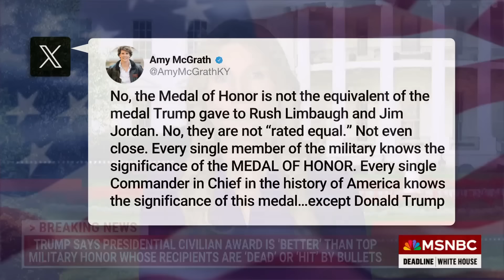‘Disgusting and shameful’: Nicolle Wallace on Trump’s latest disrespect of Medal of Honor recipients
Jack Jacobs, Medal of Honor recipient joins Nicolle Wallace on Deadline White House with reaction to Donald Trump’s latest disrespect of American veterans and Medal of Honor recipients specifically.